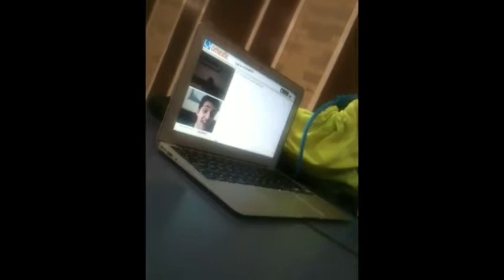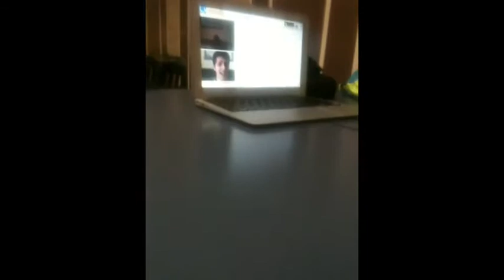Vlog: Basketball Game + Gym Class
Well, I have to admit I spend two hours of the game watching funny youtube videos with my friends but the game was still fun. My school played very well obviously and I am so proud of the High School and Middle School guys and girls!